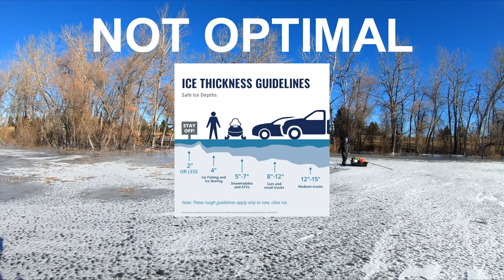Hammer Handle HOEDOWN! - (Fishing Montana)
Had a great day catching Northern Pike on tip ups and ice rods!

We do NOT encourage you to venture out onto sketchy ice.
We understood the risks and were prepared (ice picks, float assisting ice bibs, stayed close to shore, etc) but this doesn't mean you should.

Have fun, stay safe, and TIGHT LINES!